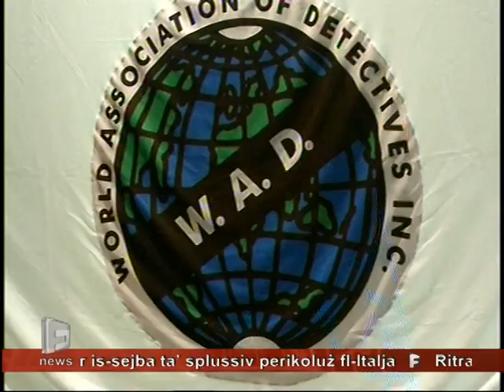Riskmanagement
Kontakte bekommt man nicht am Schreibtisch."
Die Jahreskonferenz der World Association of Detectives findet auf Malta statt

Malta. Auf der sonnenreichen Insel wurde vom 22. bis zum 26. September die internationale Ermittler-Konferenz der WAD stattfinden, der World Association of Detectives. Die Wahl des Ortes hat auch einen symbolischen Charakter: Als eines der jüngsten Mitglieder der Europäischen Union steht Malta für das moderne und weltoffene Europa. Es ist zu einem Kontenpunkt geworden, der viele Nationen und Kulturen verbindet.

 „Wir freuen uns natürlich sehr, dass die WAD uns mit der Austragung der Konferenz beauftragt hat", sagt Hermann Kaminski, CEO der IWA Group. Die IWA Group zählt zu den erfolgreichsten Full-Service-Dienstleistern für Risk- und Schadensmanagement, für nationale und internationale Ermittlungen und Informationsbeschaffung. Sie zeichnet sich verantwortlich für die Organisation der Konferenz. „Malta ist ein Ort, der für Austausch und Verbindung steht. Und genau darum geht es bei Verbänden und Konferenzen: Eine Plattform zu schaffen, auf der man sich mit Kollegen, Experten und Freunden trifft. Das ist ungeheuer wichtig für unsere Branche."

Hermann Kaminski weiß wovon er spricht. Als er vor über 15 Jahren in Hamburg seine eigene kleine Auskunftei gründete, hätte er sich nicht träumen lassen, dass er eines Tages um den ganzen Globus fliegen würde. Um ein Netzwerk aus internationalen Ermittlern aufzubauen. Um mit Amerikanern, Europäern und Asiaten gemeinsam an einem Tisch zu sitzen und über Lösungen und neue Entwicklungen zu diskutieren.

„Wäre ich nicht Boardmember beim CII geworden und später bei der WAD eingetreten, wäre ich vielleicht immer noch mit einem kleinen Büro in Hamburg." Mittlerweile liegt der Firmensitz der IWA Group auf Malta. Die Unternehmensgruppe hat mehrere Töchter. Sie beschäftigt Ermittler in der ganzen Welt. Und ist im Geschäft international bekannt.

„Der Umzug nach Malta hat unser Geschäft  noch mehr für weltweite Kontakte geöffnet. Das hat uns international weit nach vorne gebracht. Darum engagiere ich mich für die WAD. Denn die Kontakte, die man in so einer Organisation bekommt, sind einfach unbezahlbar." Für Kaminski zählen die persönlichen Verbindungen und sogar Freundschaften, die sich über die Jahre aufgebaut haben: „Sich im Business bekannt zu machen ist wichtig. Viele Auskunfteien bleiben in ihren eigenen vier Wänden. Das ist aus meiner Sicht ein großer Fehler. Denn wer in unsere Branche nicht bekannt ist und sein Gesicht nicht zeigt, dem gibt man keine Aufträge. Diese Konferenzen sind dazu da, sich untereinander kennen zu lernen. Während des offiziellen Teils, aber auch in den offenen Netzwerkrunden am Rande der Konferenz. Da werden die Geschäfte gemacht."

Netzwerkarbeit im internationalen Rahmen hat aber noch einen zweiten wichtigen Effekt: Know-how-Transfer. Auf die diesjährige Konferenz werden Sprecher aus der ganzen Welt erwartet: aus den USA, Singapur, Thailand, Kroatien, Kanada. Sprecher der Polizei werden von ihrer Arbeit berichten, Wissenschaftler der Universität Malta ihre Erkenntnisse vortragen, Forensik-Experten hochmoderne Ermittlungsmethoden vorstellen.

Kaminski ist sich sicher: „Im internationalen Wettbewerb kann man es sich mittlerweile nicht mehr leisten, sich vom Rest zu isolieren. Man muss vor die Tür treten und den anderen über die Schulter schauen. Die Art und Weise, in der Betrüger agieren, ändert sich. Die Grenzen sind offen. Betrugsringe arbeiten international. Darauf muss man reagieren. Indem man ein schlagkräftiges Netzwerk bildet, in dem sich alle gegenseitig up to date halten."

Der erfahrene Geschäftsmann tritt deshalb immer wieder in den Dialog mit Kollegen und Wettbewerbern. Er will zeigen, dass es möglich ist, aus einer Garagen-Firma ein international operierendes Unternehmen aufzubauen. „Was es dazu eben braucht, sind Kontakte", sagt er. „Und die bekommt man nicht am Schreibtisch."